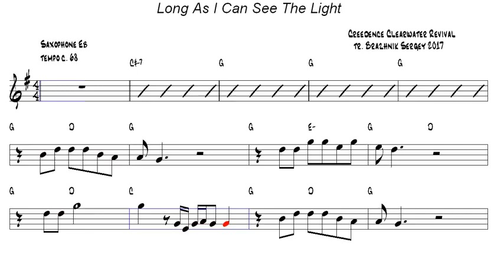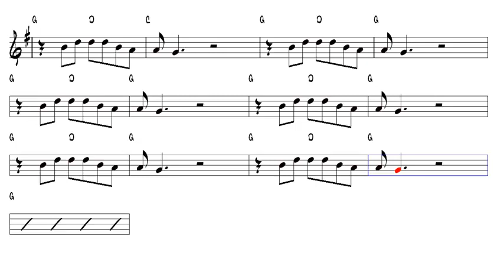Long As I Can See The Light Creedence Clearwater Revival Alto Sax